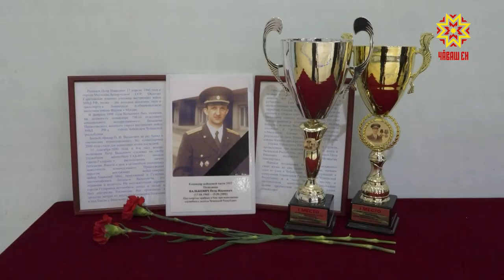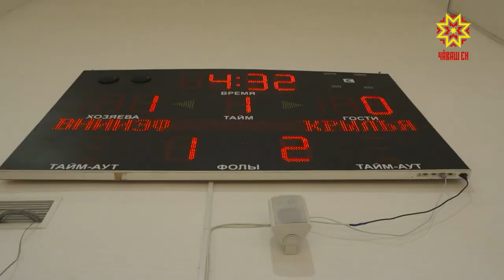Турнир по мини-футболу памяти П. Валькевича прошел в Чебоксарах в 20 раз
Памяти Петра Валькевича. В Чебоксарах прошел традиционный Межрегиональный турнир по мини-футболу.